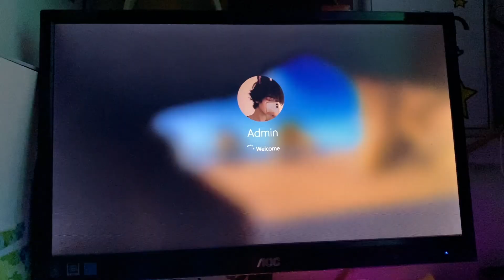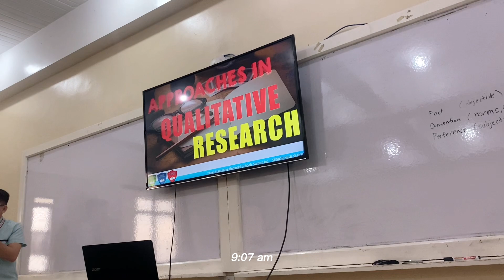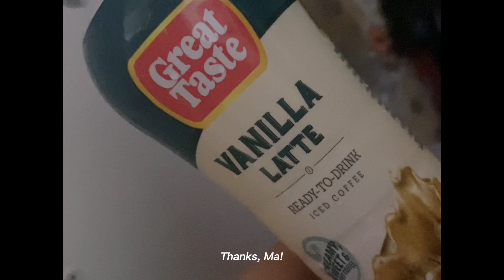a day in my life ☁️: at school, productive day, hangout w friends, and coffee.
socials

ˏˋ｡⋆faq
name: gabriel
age: 17
birthday: dec 9, 2005
ethnicity: filipino
camera: iphone 11
editing: capcut

music